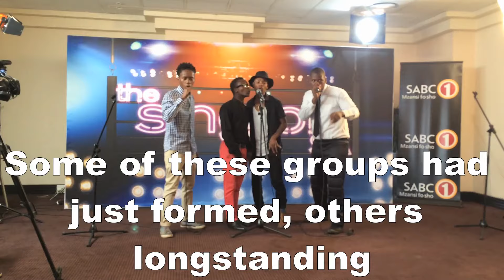Sing Off South Africa Auditions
A selection of audition clips from the first day of Sing Off South Africa. Filmed in Soweto, Johannesburg